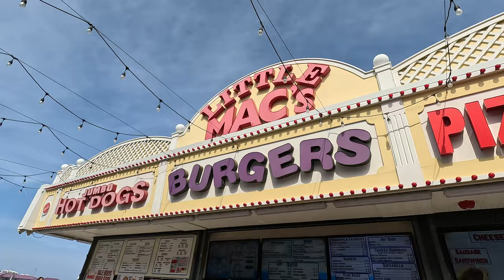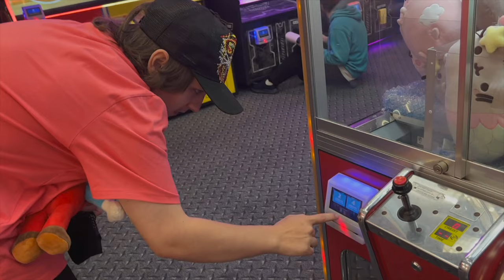Mothers Day at the NJ Shore Vlog Wharfside Restaurant Review & Arcade Fun Point Pleasant Beach Vlog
Hey Guys we went back to Point Pleasant Beach for Mothers Day 2023. We had Dinner at Wharfside and it might be our last time. We spent some time at Jenks, Martells and also the arcade. Overall it was a great Mothers day and we all had so much fun we will see you soon!
0:00 Mothers Day Family Vlog at The Beach
00:07 Happy Mothers Day
1:05 Jenks Inlet best kept secret
2:48 Point Pleasant Boardwalk
3:23 Arcade Fun and favirote Win
4:26 Little Macks Boardwalk Fries Review
7:33 A better option then Wharfside
8:11 Wharfside Food and Review "Good View, Bad Food"
10:29 Lets Have some Boardwalk Fun